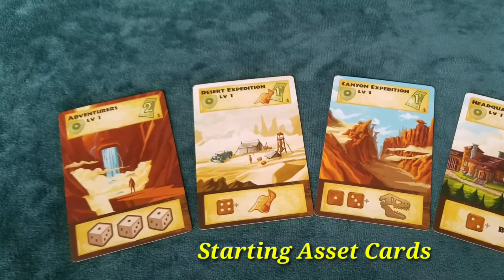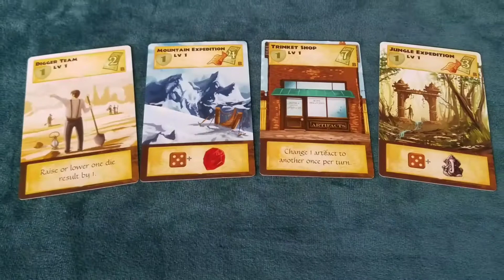Artifacts, Inc. - Overview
Games Off The Shelf gives you a fun brief overview of Artifacts, Inc. from Red Raven games.